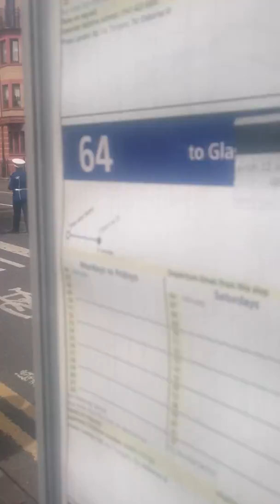Bridgeton juvenile parade 6/8/16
Bridgeton